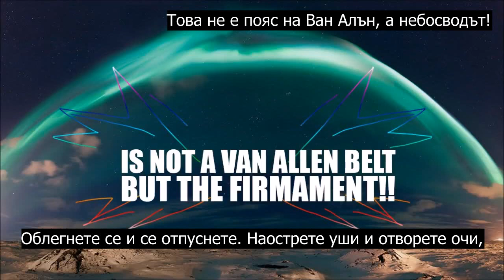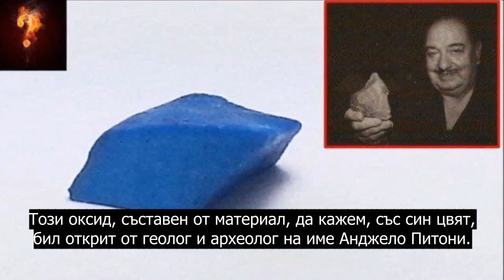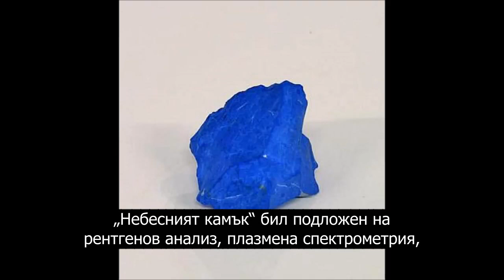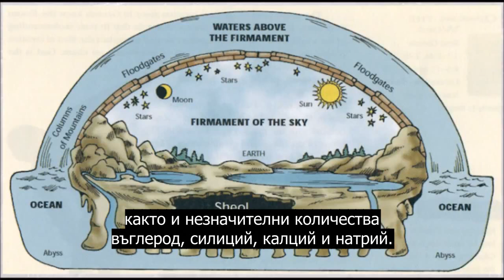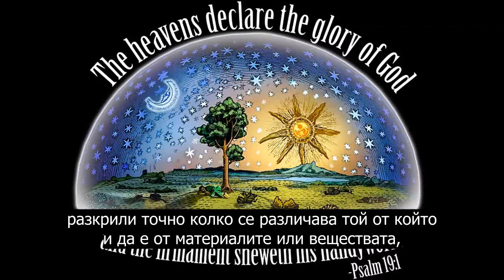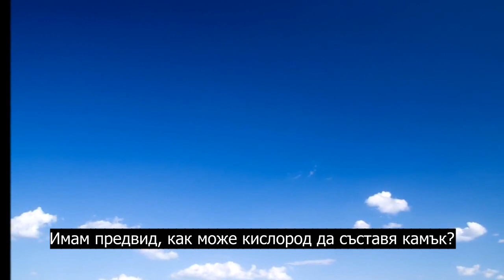Отломък от свода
„Небесният камък“ бил подложен на рентгенов анализ, плазмена спектрометрия, газова хроматография, масспектрометрия и накрая инфрачервена спектрометрия, като всичките дали още много тайнствени резултати, които оставили учените дори още по-озадачени и нямащи никаква представа, отколкото когато започнали да го изследват за първи път...